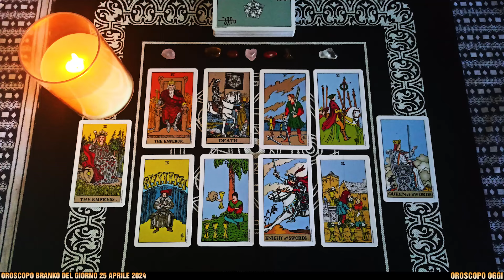Oroscopo di BRANKO di 25/4/2024 | Amore e Fortuna di Giovedì